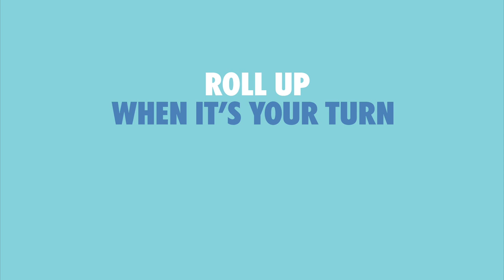Roll up to protect the ones you love (30 seconds)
Roll up to protect the ones you love – 30 seconds campaign video.